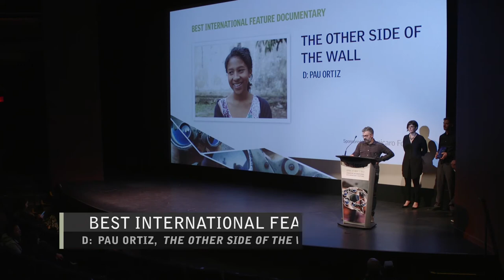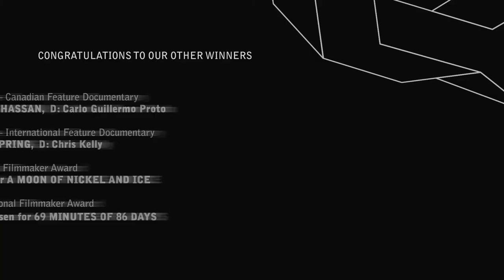Hot Docs Daily: Awards Presentation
Congratulations to all the Award winners at Hot Docs 2017.